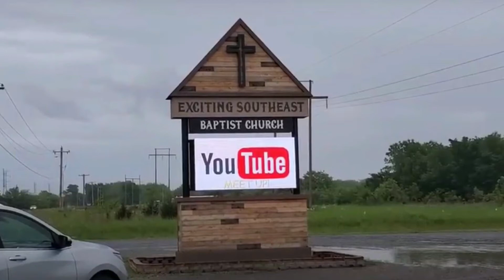YouTube Meet Up @The Crockers Meet Up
YouTube Meet Up Hosted by The Crockers and Sawyer Ridge Farm in Pryor Oklahoma May 2021. It’s Raffle time. Reloaded because first one was sideways.